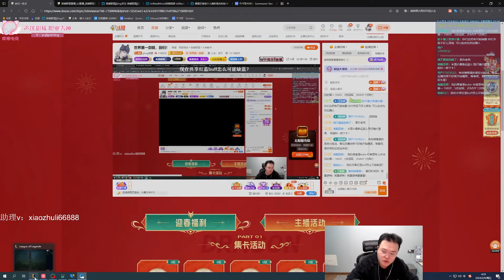Rank 1 Fiora : DOMINATING KR Challenger - Engsub